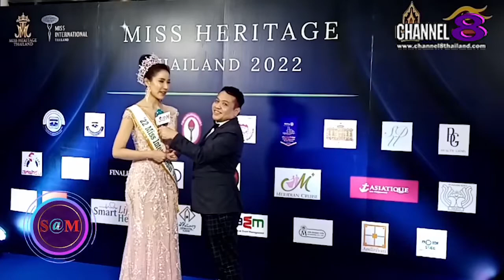The​ SaM​ ET! NEWS​ : MISS​ HERITAGE​ THAILAND​ 2022​ฝากถึงรุ่นต่อไปที่จะต้องเตรียมตัว​มาประกวด​